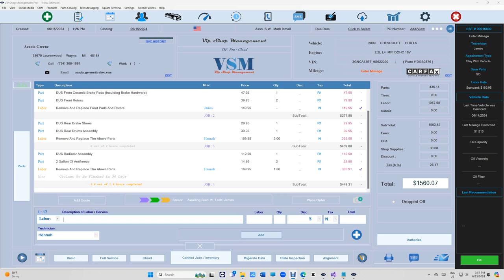Do you really love it?